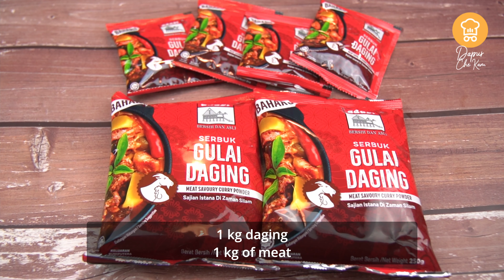Resepi gulai kawah ala ala kenduri kahwin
Rindunya gulai kawah kenduri kahwin. Sedap dia lain macam kan. Gulai kawah ni sedap sebab yang masak biasanya chef-chef otai dan biasanya  dekat kampung tu orang same je masak setiap kali kenduri.

Sementara n tunggu boleh kenduri balik, joomlah kita masak sendiri dekat rumah.